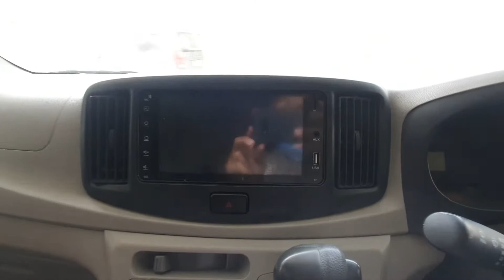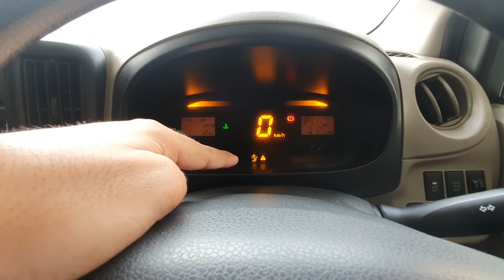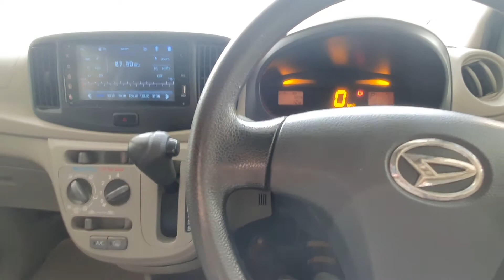Daihatsu mira detailed & honest review | Pros & Cons | Specifications | 2021 | Review King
Hi. I am here with another review of fuel efficient hatchback car which is daihatsu mira. Its comes with 660cc engine. In this video we will discuss pros and cons, specifications, space of this car and also we will see interior and exterior design of mira.
The car which is shown in this video is available in 1.55 million rupees. In this price you can either get suzuki alto AGS or you can get mira with alot of features.
Further described in the video, to know everything about daihatsu mira please watch video till end.